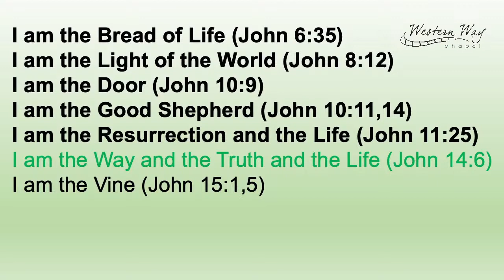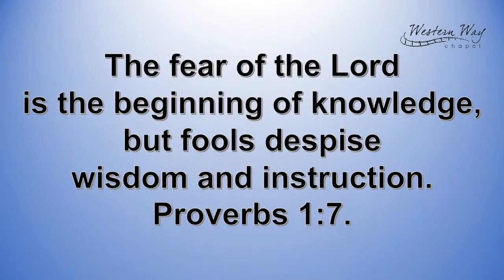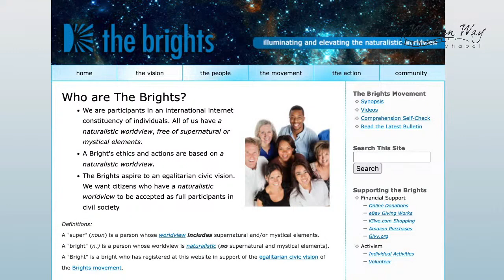God Almighty, The Great I Am Part 9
with Mike Hencher. God Almighty the Great I Am.
Many admire the life and teachings of Jesus of Nazareth, but cannot bring themselves to believe that He is God in the flesh. Using the claims of Christ Himself, we can discover that if He said anything, He claimed to be the God that many are searching for today. The number of times He uses the name of God, I Am, will convince even the most scrupulous sceptic that Jesus believed that He was God.  What we all do with this information is our choice.